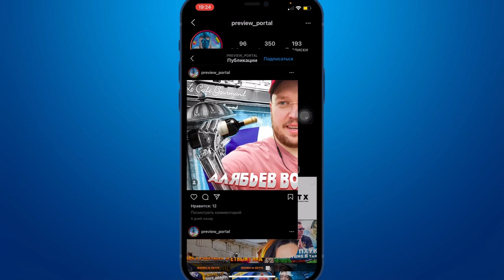Зачем ты покупаешь iPhone? ОТВЕТЫ 2022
Зачем покупать iPhone?
Цель видео рассказать все плюсы и минусы Apple
Как кампания кампания Apple вынуждает покупать новые iPhone

Реклама
Оформление крутых привью для ваших видео, аватарки и так далее …

Если возникли проблемы с нагревом батареи iPhone, быстро садиться заряд, тогда нужна жёсткая перезагрузка iPhone для того, чтобы сбросить все ошибки предыдущей версии iOS.

Внимание!!!